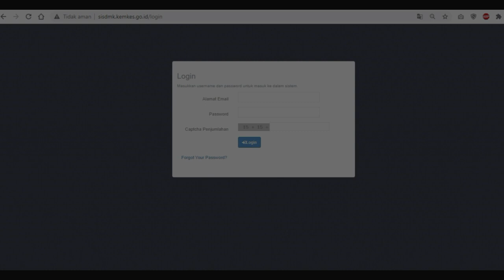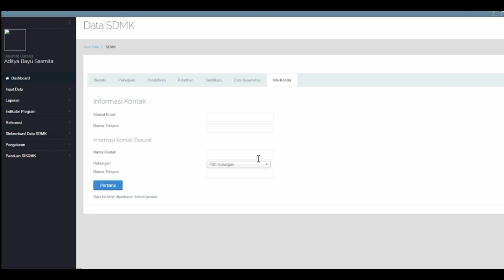Update Monitoring SISDMK Data Kesehatan & Kontak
Halo rekan-rekan pejuang data SDMK, untuk memudahkan user memonitor Data kesehatan, ada Fitur Rekap Data Kesehatan untuk membantu mengecek data yang masih belum update/lengkap
Silakan simak video pendek ini